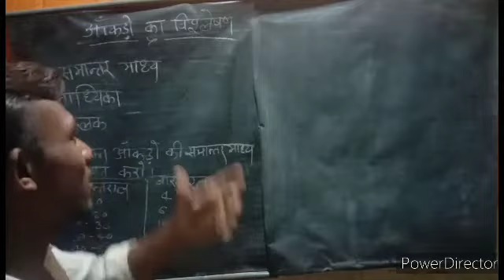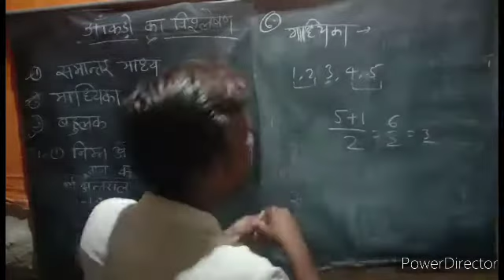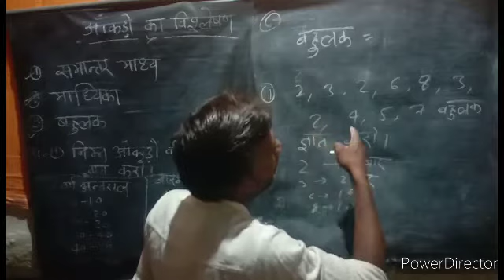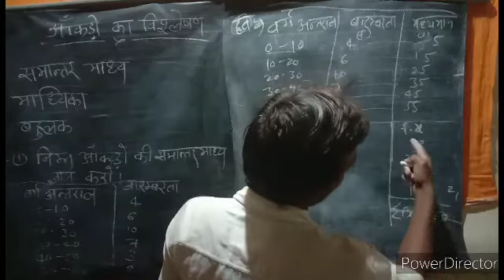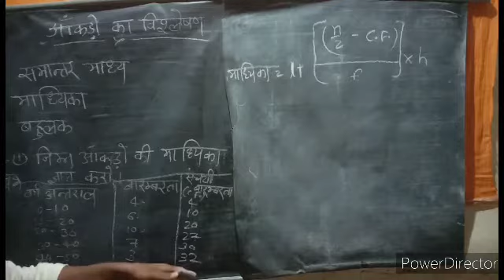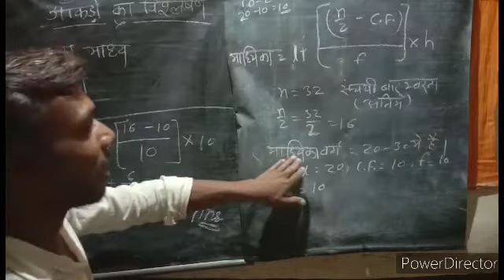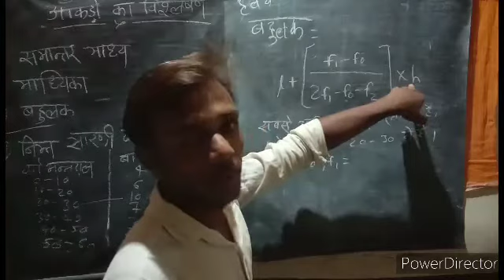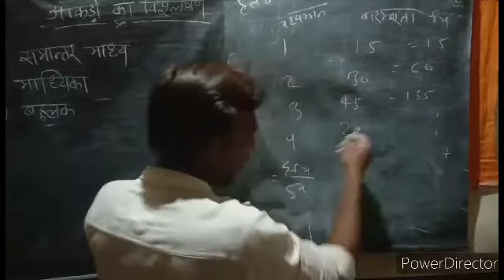आंकड़ों का विश्लेषण कक्षा दसवीं गणित ।। Class 10 th math's ।। समांतर माध्य, माध्यिका व बहुलक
हेलो दोस्तों,

इस वीडियो में आपको कक्षा दसवीं गणित के बारेे में बताया गया है ।